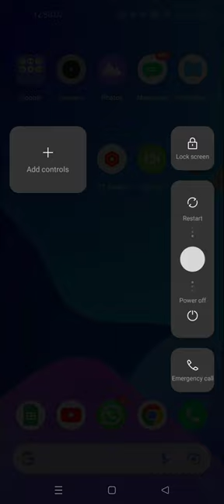how to remove google assistant from power button in realme c33 how to turn off google assistant